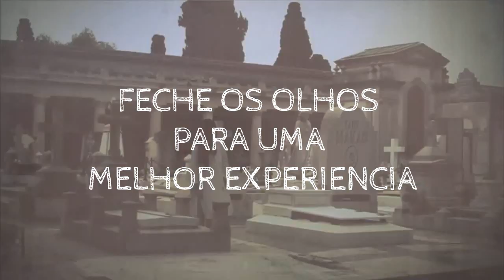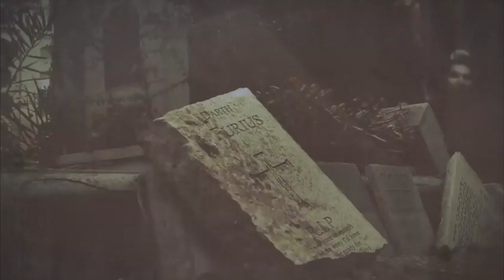THE CLOTH FACE : O INICIO - (LENDAS URBANAS & HISTÓRIAS DE TERROR)